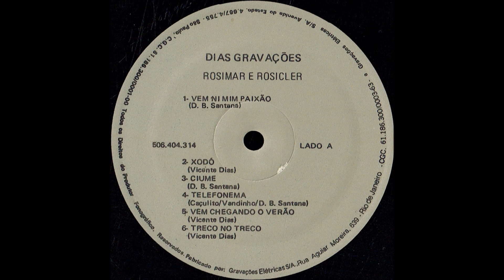Chamamé - B3 - Passageiro do Vento - Vicente Dias - Rosimar e Rosicleir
Rosimar e Rosicleir -  Volume 02 LP - 1991 - Dupla Vocal Feminina - Regravação